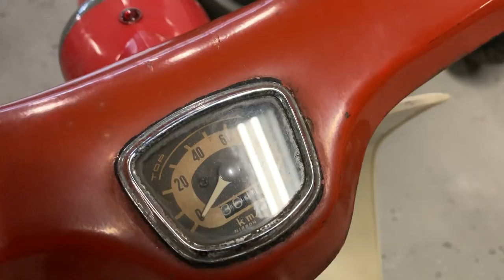Honda CUB C100 año 1966 para Restaurar